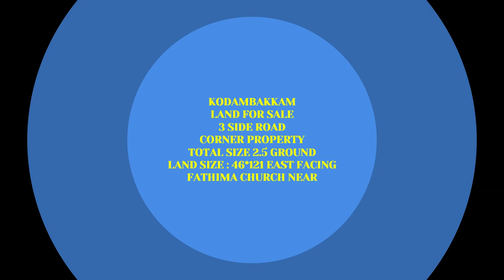🔥KODAMBAKKAM LAND FOR SALE 2.5 GROUND 💥 EAST FACING 🏡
👉  KODAMBAKKAM  LAND FOR SALE
👉  2.5 GROUND FOR SALE
👉  TOTAL SQFT : 5566
👉 LAND SIZE  : 46*121
👉  EAST FACING
👉 3 SIDE ROAD
👉 KODAMBAKKAM RAILWAY STATION NEAR
👉 40 FT ROAD
👉 MORE DETAILS CALL SAIREALTY KODAMBAKKAM 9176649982

👉விற்பனைக்கு PLOT மற்றும் HOUSE & FLAT  இருந்தால்  தொடர்பு கொள்ளவும்.